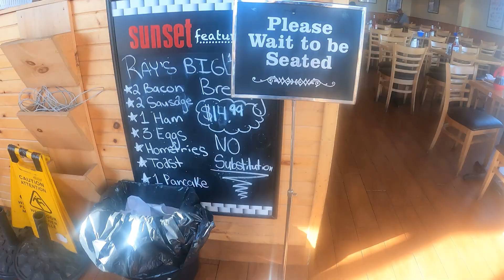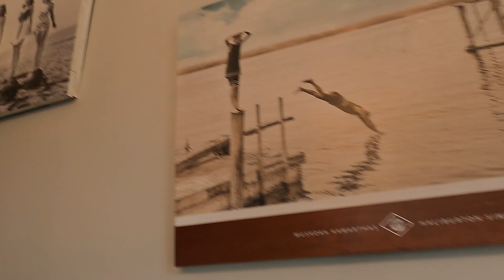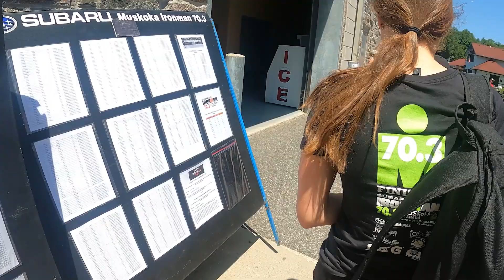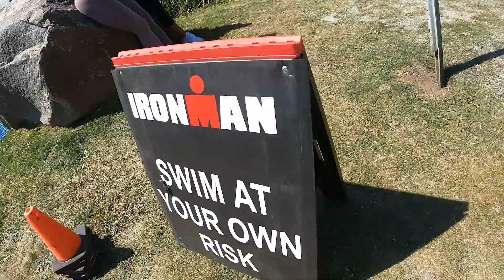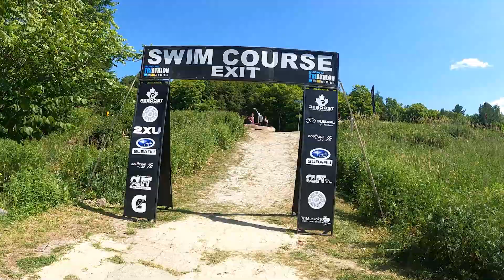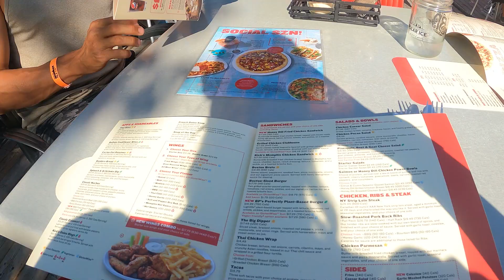MUSKOKA 70.3 PRE RACE VLOG 2022 Pt.1 // Longest swim to bike transition ever!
PRE RACE VLOG Muskoka 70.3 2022 Pt.1 // Longest swim to bike transition ever! Erin, Kris and I made our way up to Muskoka on the same day. Got checked in and ready for the big race.